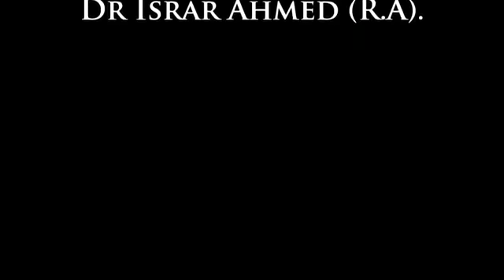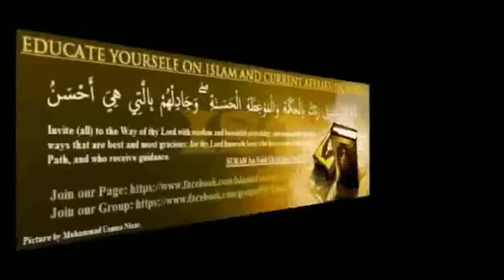Is Beard Fard, Wajib or Sunnah by Late Dr Israr Ahmed